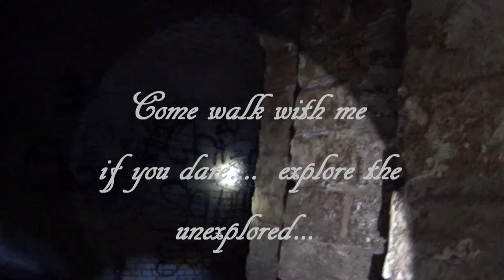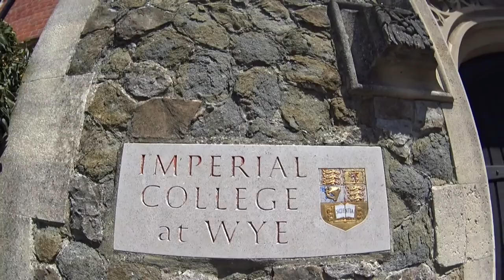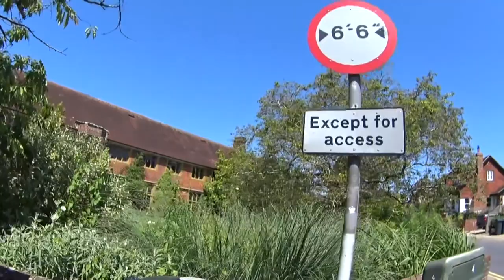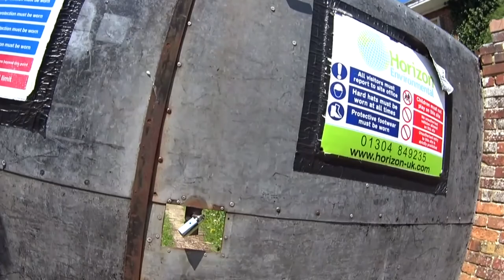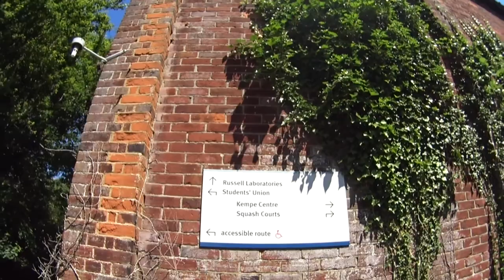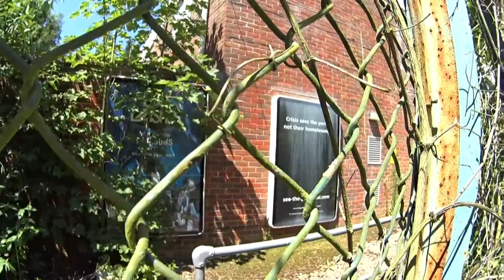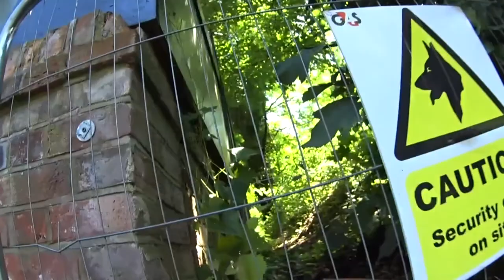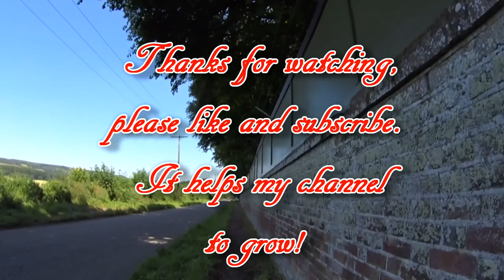15th CENTURY PRIESTS TRAINING COLLEGE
Founded in 1447, by John Kempe , the Archbishop of York, as a priests training college.
It became a School of Agriculture in 1898.
Closed in 2009.